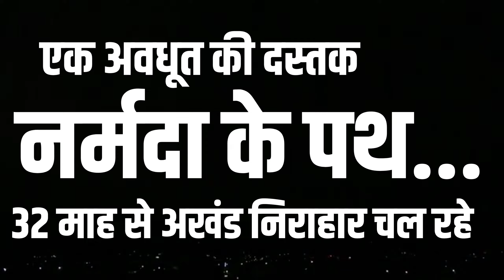एक अवधूत दे रहा दस्तक 32 माह से अखंड निराहार मां नर्मदा के पथ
एक अधूत की दस्तक मां नर्मदा के पथ | 32 माह से अखंड जारी दादा गुरू की निराहार महाव्रत साधना